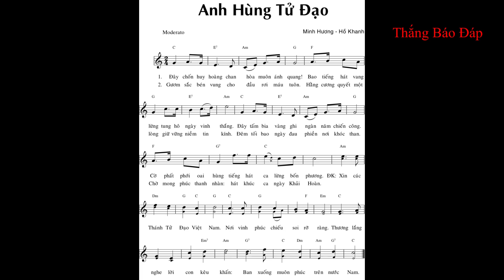Anh Hùng Tử Đạo ( Minh Hương - Hồ Khanh )